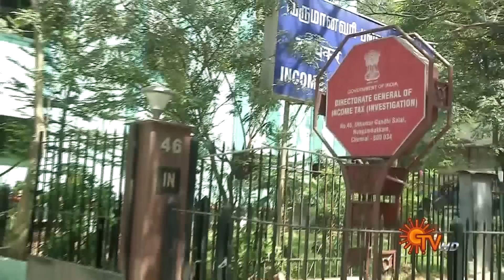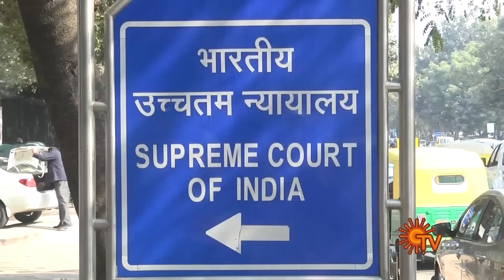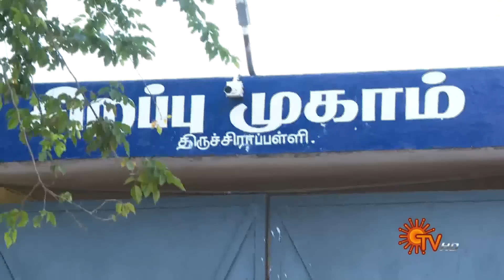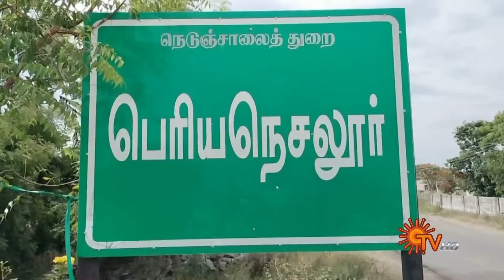Sun Seithigal | சன் மாலை செய்திகள் | 20-07-2022 | Evening News